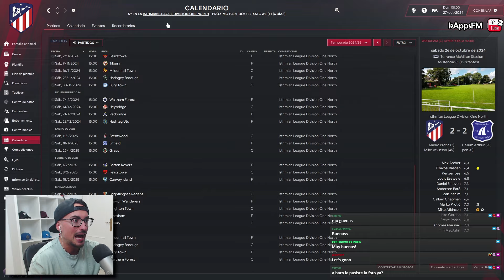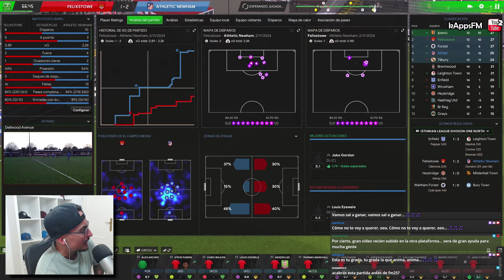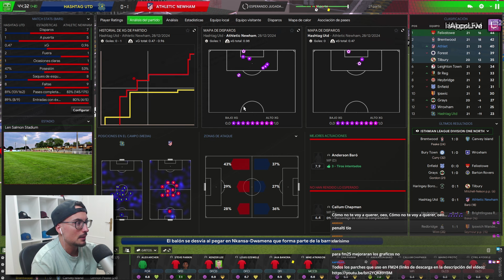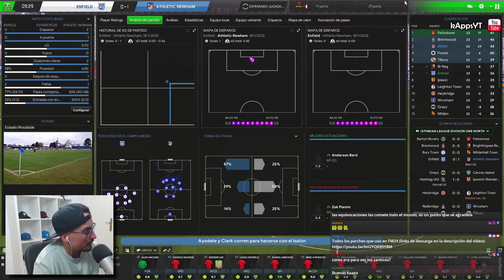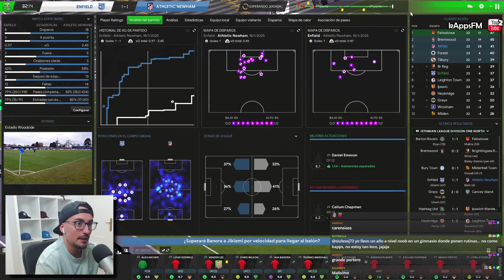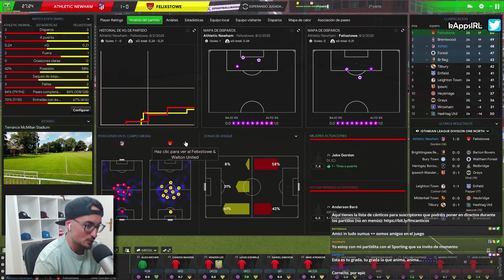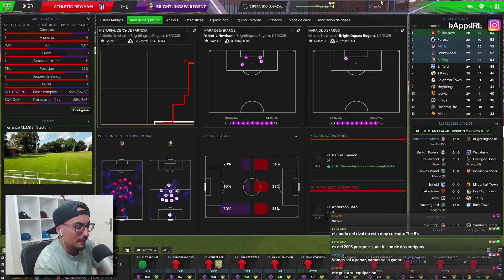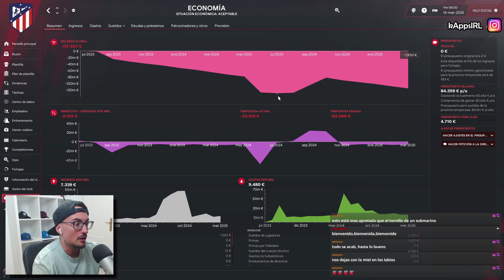La Mejor Partida ➡️ Desde el Barro en Inglaterra ✅ #7 Atlético Madrid Inglés Football Manager 2024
💜 Ya sabes que puedes ver este contenido en directo e interactuar conmigo al mismo tiempo en la plataforma morada o también verlo al completo (sin editar) cuando quieras.

Esta serie pretende simular un CAMINO A LA GLORIA con un ENTRENADOR REAL, tratando de ganar tantos títulos como sean posibles.